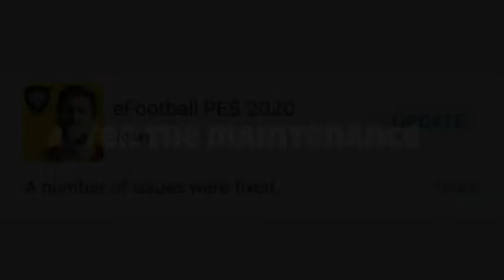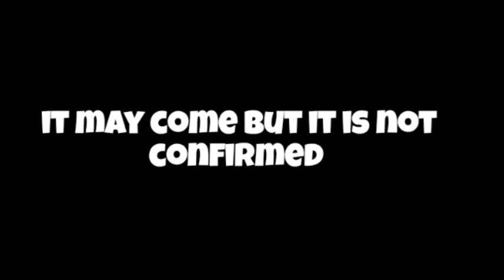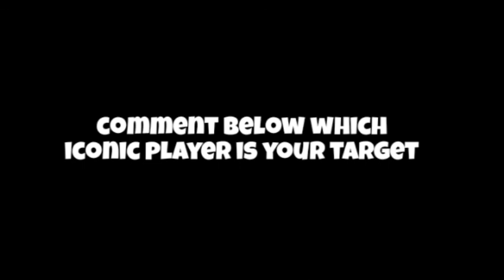WHAT IS COMING ON THURSDAY, FRIDAY AND MONDAY IN PES 2020 MOBILE |DUDE GAMER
eFootball PES 2020 is a football simulation video game developed by PES Productions and published by Konami for Microsoft Windows, PlayStation 4, Xbox One, Android and IOS.Wikipedia

Engine: Fox Engine; Unreal Engine 4 (Android, iOS); Havok (physics engine)(Android, iOS Chinese ver.)

Developers: Konami, PES Productions, Konami Digital Entertainment Co.,Ltd.

Platforms: PlayStation 4, Android, Xbox One, Microsoft